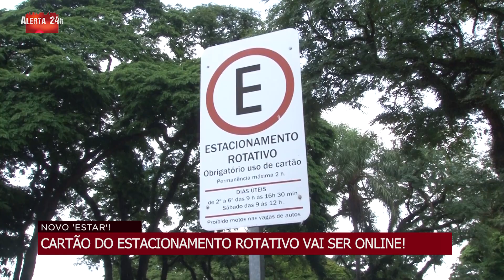PROGRAMA ALERTA 24HRS - 18/03/2023 (TV MARINGÁ)